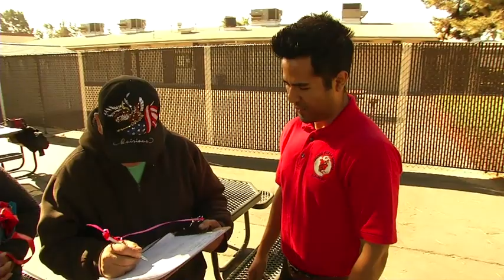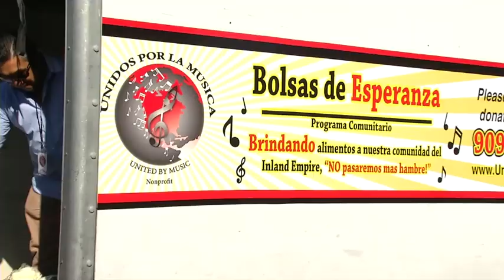2013 HSF LEA Volunteer of the Year - Oscar Ayon